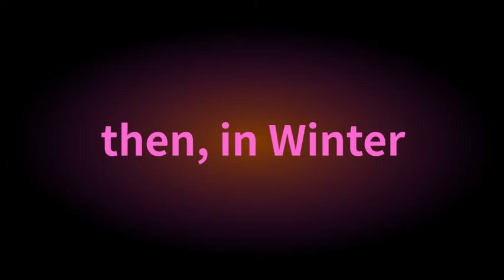【Snowy day in Boston, Massachusetts】Frozen Lake covered with snow, Winter season ［ボストンの冬］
Hi. I am Bianca.

In the winter season in Boston, I can walk on the frozen lake. That is a great experience! There're a lot of people who enjoy skating at the lake.